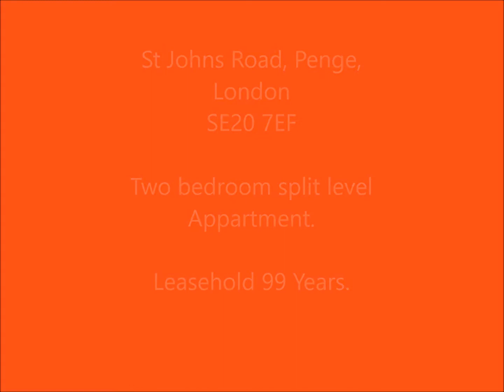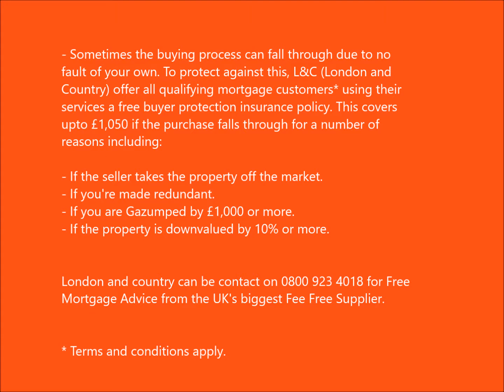St Johns Road.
Proctors are pleased to offer this delightful two bedroom split level apartment & offers bright & spacious contemporary living. Comprising of two good size bedroom the master with en-suite shower, open plan kitchen/lounge and contemporary bathroom suite. Benefits include integrated kitchen appliances (oven, hob, extractor, fridge/freezer, dishwasher). The property is offered to the market with a 99 year lease & no onwards chain. Further benefits include; entry phone system, gas central heating system, double glazing. We strongly advise your internal inspection.